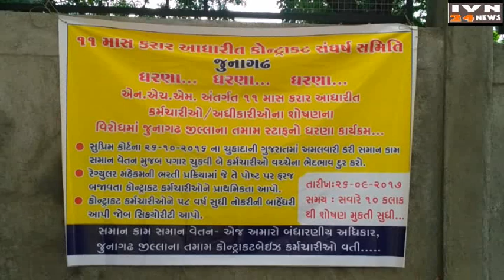फिक्स पगार हेल्थ वर्कर धरणा आवेदन,FIX PAY NHM RCH WORKER JUNAGADH